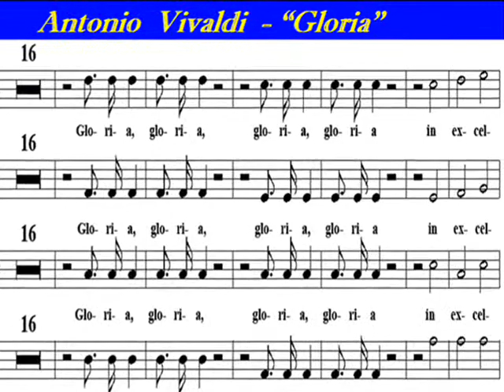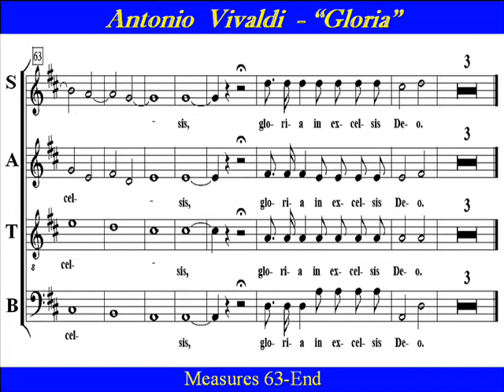Vivaldi-Soprano-Gloria in Excelsis-Score.wmv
"Gloria In Excelcis Deo"  by  Antonio Vivaldi, is the first movement of  "Gloria" , RV 589,  written in the early 18th century.  It remained in a relatively unknown status, until RV 589's revival by Alfredo Casella during "Vivaldi Week" in Siena  in 1939.  Antonio Lucio Vivaldi (4 March 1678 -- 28 July 1741), born in Venice,  was an Italian Baroque composer, priest, and virtuoso violinist. Though Vivaldi's music was well received during his lifetime, it later declined in popularity until its vigorous revival in the first half of the 20th century. Today, Vivaldi ranks among the most popular and widely recorded Baroque composers. Choirparts, Soprano, Score.